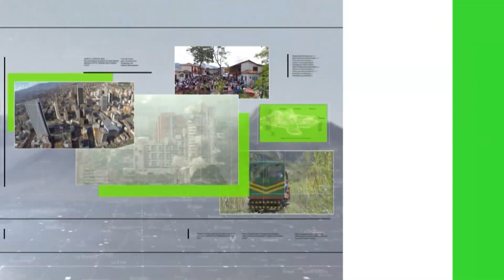Caos vial por protesta cerca del aeropuerto - Teleantioquia Noticias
Una ambulancia fue retenida y decenas de personas se vieron afectadas para llegar al aeropuerto José María Córdoba, a causa de una manifestación que realizaron transportadores de Rionegro en el sector de La Tablaza... la Alcaldía rechazó la obstrucción a la misión médica.